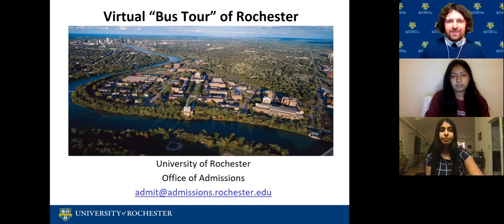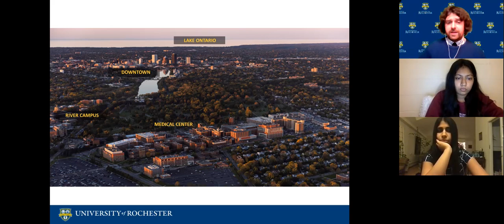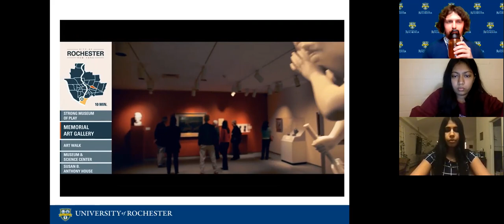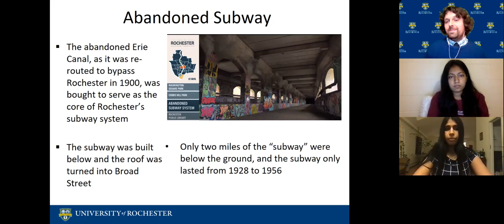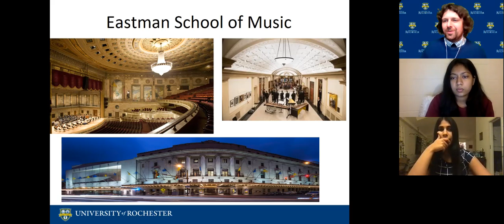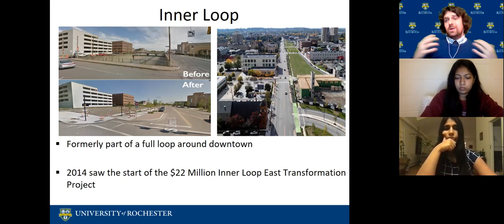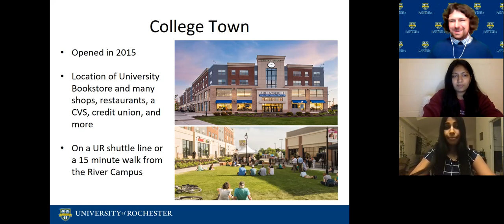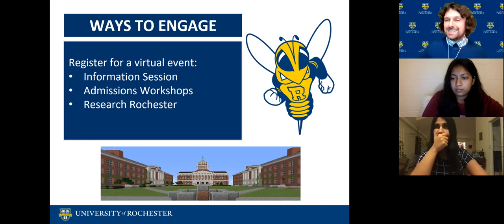Rochester City Bus Tour with the University of Rochester